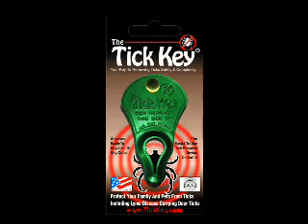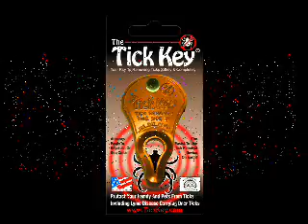Tick Key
un outils efficace contre les tiques, disponible chez MY-PETS